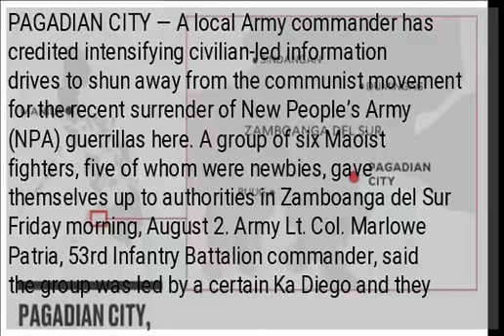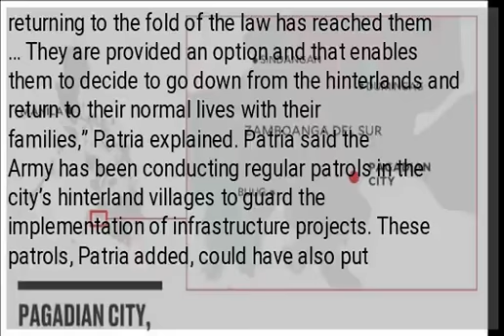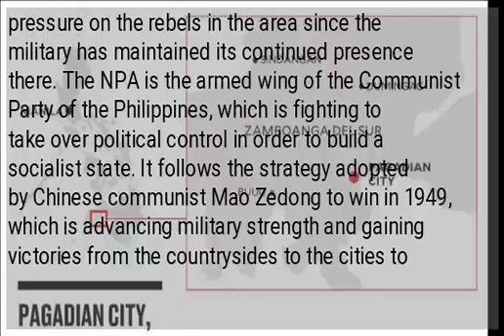Army exec: Civilians key to surrender of 6 NPA rebels in Pagadian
PAGADIAN CITY — A local Army commander has credited intensifying civilian-led information drives to shun away from the communist movement for the recent surrender of New People’s Army (NPA) guerrillas here. A group of six Maoist fighters, five of whom were newbies, gave themselves up to authorities in Zamboanga del Sur Friday morning, August 2. Army Lt. Col. Marlowe Patria, 53rd Infantry Battalion commander, said the group was led by a certain Ka Diego and they operated in the vast hinterlands of Barangay Lison Valley here. On Friday morning, August 2, Lison Valley barangay chair Joel Babayson presented the six guerrillas to military and provincial officials, along with four handguns and several ammunition. According to Patria, Babayson and several others were instrumental in talking the rebels out of the communist movement. The group’s leader, Ka Diego, 30, has been an NPA fighter for over three years, while the rest were new recruits, still warming up to its ways in the last three months, Patria said. Patria added that the youngest NPA recruit who surrendered was 17 years old. He credited the intensified information drive of the local governments in their respective communities for “encouraging these rebels to return to the government’s fold.” “The good news about the benefits and privileges of returning to the fold of the law has reached them … They are provided an option and that enables them to decide to go down from the hinterlands and return to their normal lives with their families,” Patria explained. Patria said the Army has been conducting regular patrols in the city’s hinterland villages to guard the implementation of infrastructure projects. These patrols, Patria added, could have also put pressure on the rebels in the area since the military has maintained its continued presence there. The NPA is the armed wing of the Communist Party of the Philippines, which is fighting to take over political control in order to build a socialist state. It follows the strategy adopted by Chinese communist Mao Zedong to win in 1949, which is advancing military strength and gaining victories from the countrysides to the cities to conquer the center of power. ...